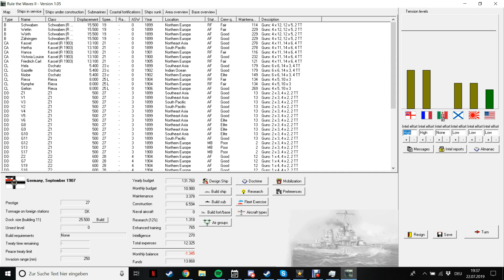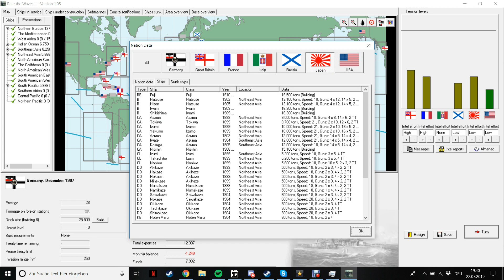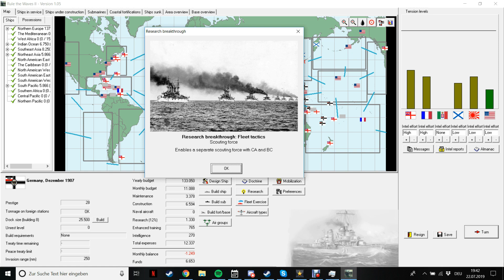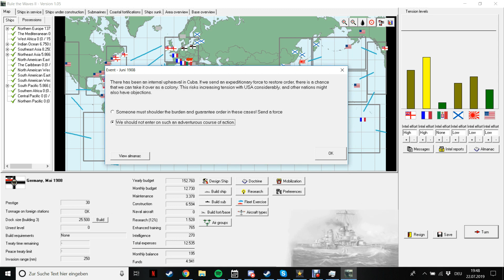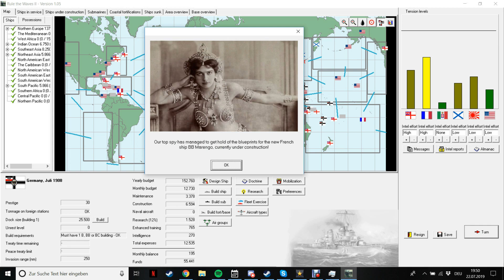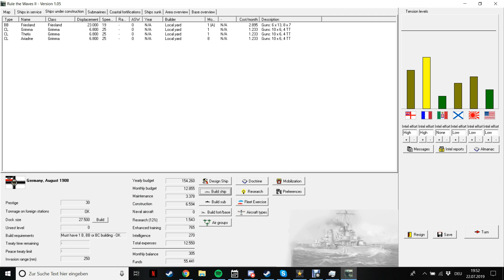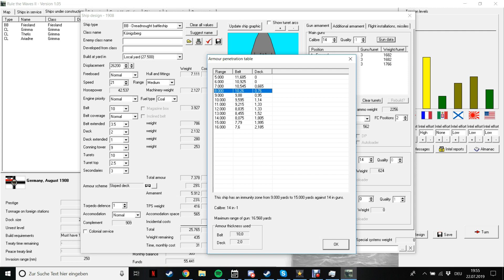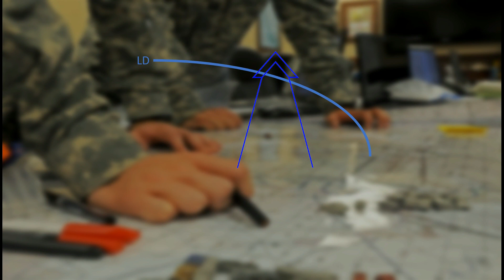Let's Play Rule the Waves 2 (German/Deutsch) September 1907 - September 1908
Eine großzügige Spende erleichtert uns das Leben der Marinerüstung